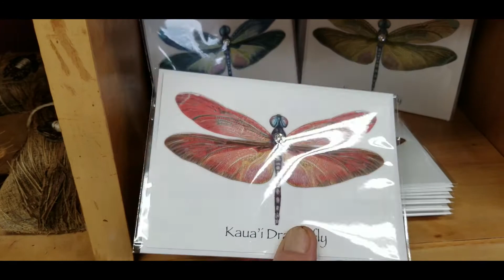Dragonfly Cards, at The Kauai Store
These beautiful cards feature Kauai's unique and beautiful dragonflies which are so important to our local culture.